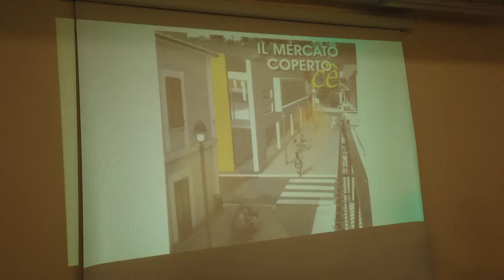Roseto, per William Di Marco fondamentale recuperare il mercato coperto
| SUPER J |

Contatti Redazione:
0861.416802